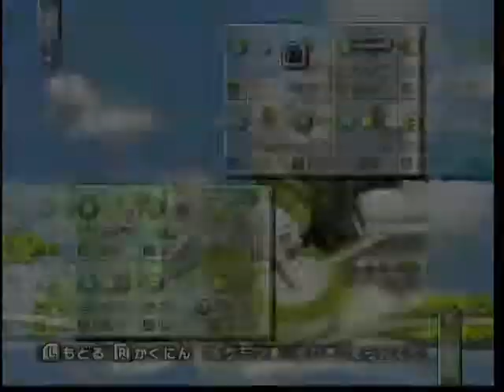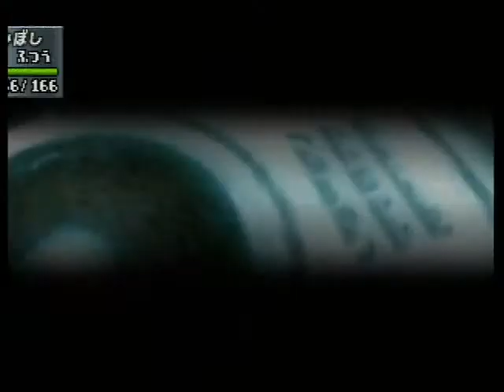ポケモンスタジアム金銀 047